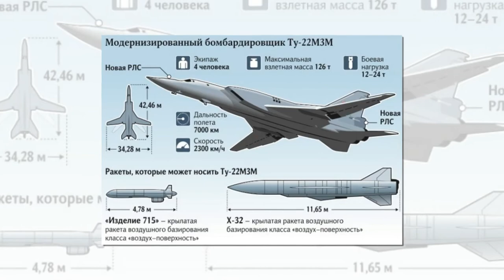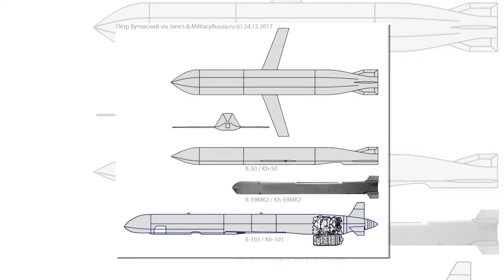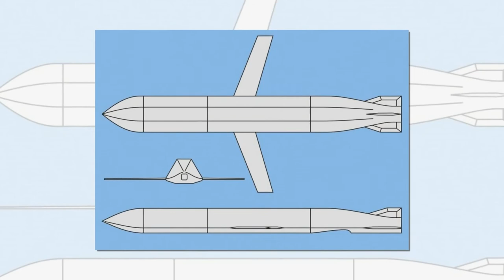Япония рассматривает возможность отказа от закупки американских ракет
Токио рассматривает возможность отказа от своего плана по приобретению американских противокорабельных ракет воздушного базирования большой дальности AGM-158C LRASM для истребителей F-15 Воздушных сил самообороны Японии (Japan Air Self-Defense Force), пишет японская газета The Japan Times.

19 июня правительственные чиновники, которые попросили не раскрывать их имена, сообщили, что это изменение на прямую связано с резким увеличением расходов. Окончательное решение ещё не принято, но в целом оно уже одобрено.

Закупка указанных ракет у корпорации Lockheed Martin была продиктована необходимостью предоставить возможность JASDF наносить удары по противнику, находясь вне пределов досягаемости его систем. В последнее время Китай проявляет все большую активность в отношении японских территорий. Поэтому Минобороны Японии заявило, что ракеты, дальность действия которых составляет более 900 км, необходимы для повышения обороноспособности страны вокруг цепи островов Нансэй, протянувшейся на юго-запад в сторону Тайваня.

Источники уточнили, что правительство хотело провести модернизацию 70 единиц F-15, но теперь, вероятно, это количество будет ум+еньшено. Всего у JASDF 198 единиц F-15 вместе с учебно-боевыми, а LRASM – одна из двух крылатых ракет производства США, которые планировали установить на них. Второй ракетой класса «воздух-поверхность» от Lockheed Martin должна была стать AGM-158B JASSM-ER.

По оценкам правительства, отказ от приобретения позволит сэкономить десятки миллиардов иен. В бюджет на 2021 финансовый год (начался 1 апреля) правительство не включило расходы на модернизацию истребителей, полагая, что необходимо сделать приоритетными переговоры с американцами по сокращению расходов. Первоначальная стоимость модернизации, представленная американцами, позволяющей F-15 нести LRASM, увеличилась почти до 240 миллиардов йен ($2,2 млрд) с примерно 80 миллиардов йен, подытожило СМИ.